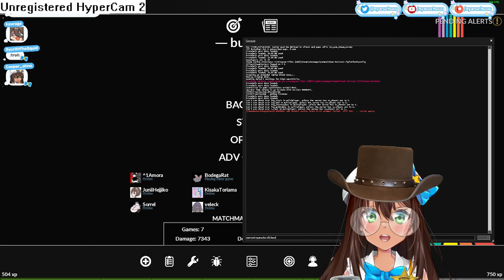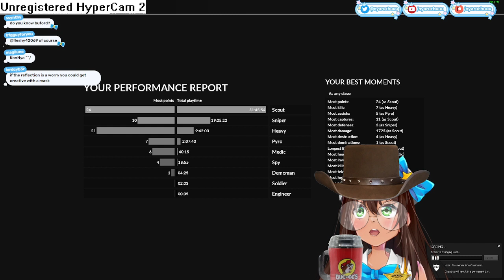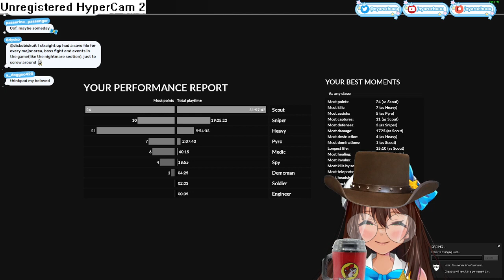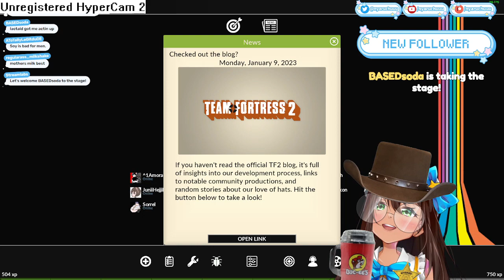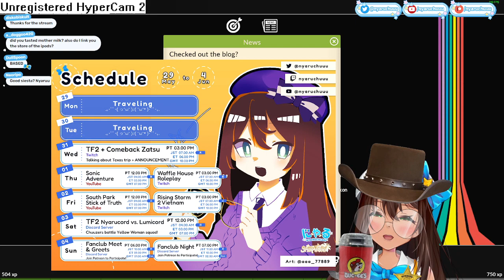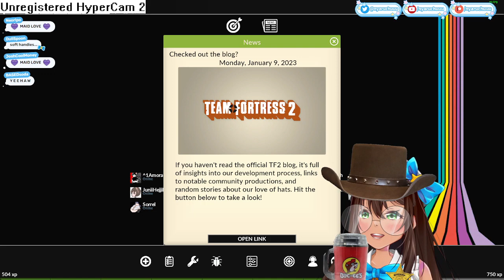【TWITCH VOD】 I'M BACK FROM TEXAS ✈️ │ Team Fortress 2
🐀₍˄·༝·˄₎ฅ˒˒ Please open me~💫

【About】
"タイガー、ファイヤー、サイバー、ファイバー、ダイバー、バイバー、にゃーにゃーにゃるーー! I'm nyaru! Nice to meet chuuu!"

Nyaru is the eternal shooting star idol VTuber running toward her bright dream. After failing to become an idol in real life, she decided continue shining bright on a virtual stage. Now a variety streamer under Shirayuri Productions, she still has the passion to find success and prove to the world she can be a successful idol, no matter what dimension she presents herself in!

【Fanclub Credit】
𝙆𝙖𝙢𝙞𝙤𝙨𝙝𝙞
Fuji
Fleshy
Oxide
Rene Amora
Talisman_BD

𝙉𝙞𝙤𝙨𝙝𝙞
adventuremaker16
b1gguyforyou
burningNoodles
Casper_woah
Insidechaos
ren
Watchmakering

【Credit】
Model Art: @wishuponsan
Model Rigging: PipinVT
Panel Art: オプーな
Emotes: @SUp524
Start/End Card Art: @wishuponsan
Programs Used: Streamlabs, Live2D, ClipStudioPro, Huion Tablet, & VTube Studio

【Shirayuri Productions】
Shirayuri Production, also known as S-Pro, is an American-based Vtuber Idol company made by fans for fans! In Japanese flower terminology, the shirayuri (white lily) flower symbolized purity and innocence, something we wish our Idols embody. Inspired by the likes of Hololive, Nijisanji, and many others, S-Pro hopes to bring joy and happiness to viewers both locally and worldwide!